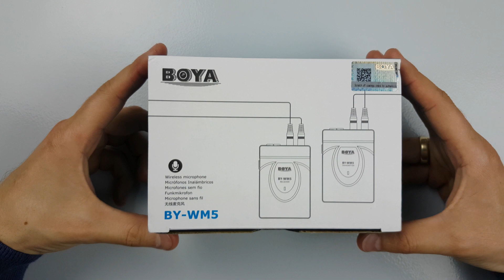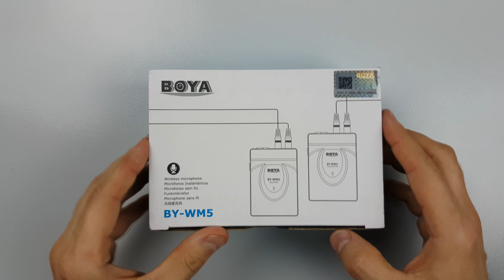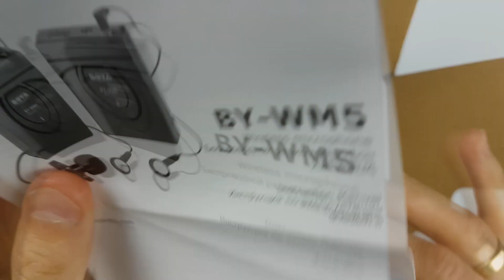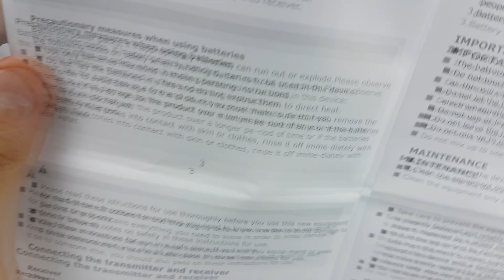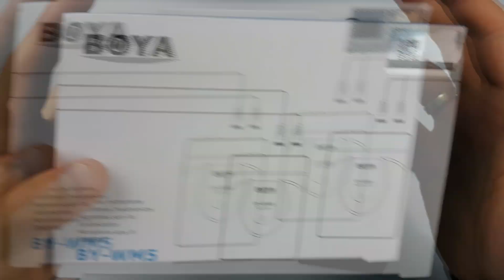BOYA BY-WM5 MikroPort 2,4 GHz Mikrofon bezprzewodowy - Rozpakowanie Unboxing | ForumWiedzy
Mikrofon bezprzewodowy (mikroport) BY-WM5 firmy BOYA to urządzenie do bezprzewodowego nagrywania dźwięku na dystansie do 50 metrów. Mikrofon współpracuje z kamerami wideo, lustrzankami oraz rejestratorami. Nadajnik i odbiornik komunikują się z częstotliwością 2,4 GHz, co gwarantuje wysoką jakość komunikacji.

Szumy w słuchawkach są bardzo cicho słyszalne.

Bardzo ciekawy produkt, jeśli masz pytania, pytaj w komentarzu.

👊 Pozdrawiam